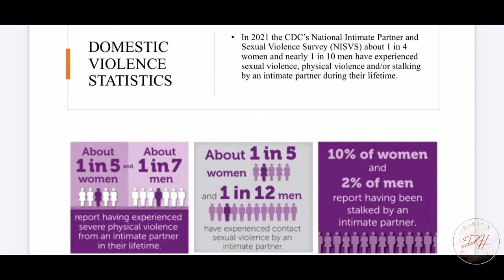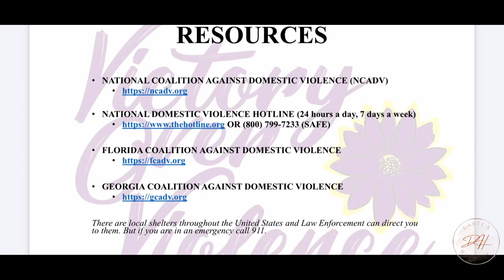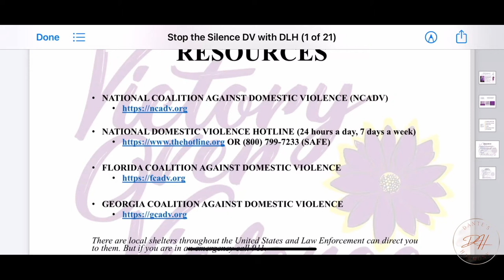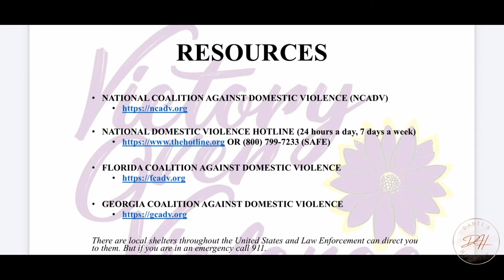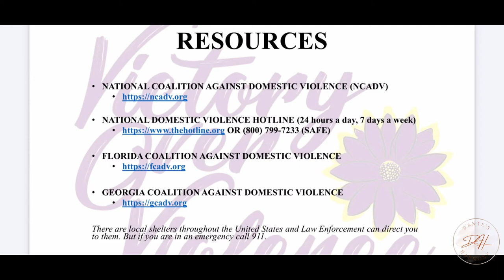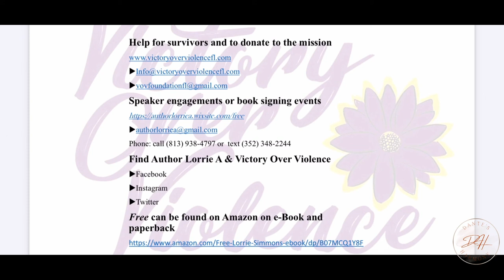Dante's Harmony Podcast - Featuring Lorrie Arevalo - Stopping the Silence About Domestic Violence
In this edition of Dante's Harmony Podcast, @iAmDanteHarmon is joined by author, Mrs. Lorrie Arevalo who is the Founder & President of Victory Over Violence of FL, Inc a 501(c)3 established in October 2017 due to an overwhelming need to bring awareness of the effects of domestic violence and sexual assault in families within her community. Lorrie has been mentoring for over 24 years with at risk youth, specifically teenage girls.

She talks candidly about domestic violence in and out of the church. You can follow Lorrie at: